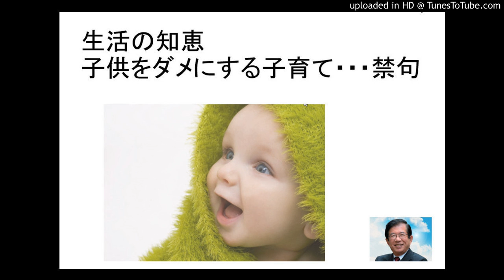生活の知恵 子供をダメにする子育て・・・禁句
人間は大脳支配だ。だからこそ万物の霊長と言われ、他の動物を圧倒的に支配している。体の大きさ、筋肉の強さ、牙などはあまり立派ではない。それが万物の霊長として君臨しているのは、ひとえに人間の大脳の力だ。でも、良いことばかりではない。これほど大きな大脳を持っていると都合の悪いことも起こる。
お母さんが子供に向かって「あなた！　グズねっ！！」とよく叱っているのを見る。もちろん、お母さんは「あなた、もっと素早くなんでもできるようにならなければダメよ。そんなにグズじゃ、みんなに負けてしまうわよ」という心配なのだが、フルセンテンスの終わりの方の一部しか言わない。
そうすると、子供は「わかっていないから分からない」のだから、お母さんの言っている言葉どおりにしようと思い、その結果、グズになってしまう。子供に言うときにはちょっと考えて、その子供が身につけてほしい言葉を口にする。たとえば「グズね」と叱るときには、「もっと素早くやりなさい」と叱る。
赤ちゃんは誰もが意欲満々に生まれ、自己達成欲に充ち満ちている。だからそのまま育てれば思春期になっても大学生になっても、意欲があり、自己達成欲のある素晴らしい子供になる。それを毎日のように壊しているのが、両親と学校の先生と私は思う。
それは「ルーズに育てろ」とか「何でも褒めろ」と言うことではない。子供になってほしいことを言い、子供が全力でやっても失敗したときには、何が原因かをよく考えてアドバイスし、子供が何かを達成したときには「褒める」とか「オモチャを買ってあげる」のではなく、「達成したことを子供と一緒に喜ぶ」ということだ。
厳しく育て、常に共感する・・・これが教育の王道であることは、多くの先人たち、先端の教育学で認められていることで、なにも特別なことではない。